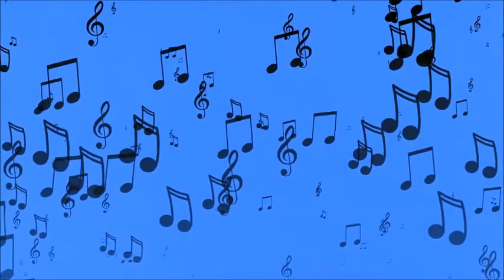Jazzy Trip - Goog morning blues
Cover by
RLB